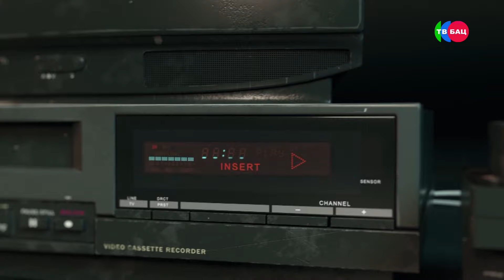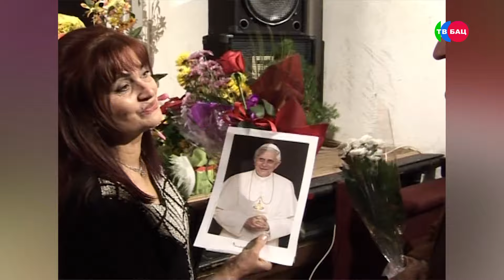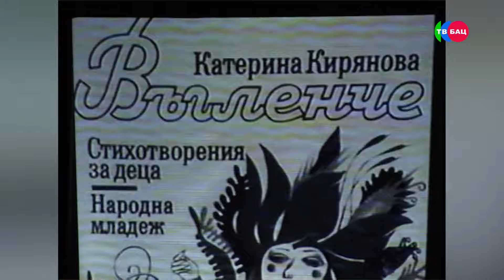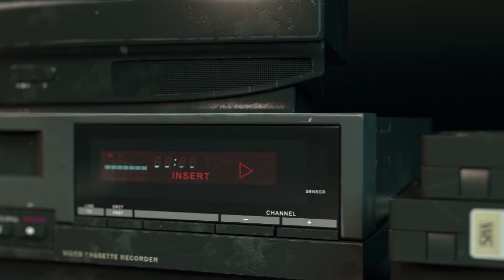30 години ТВ БАЦ - юбилеен концерт на Катерина Кирянова от 2007 година